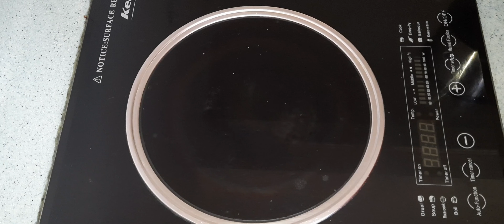Cooking | Instant Noodles with Vegetables Recipe | murang ulam | Chap Sarap TV